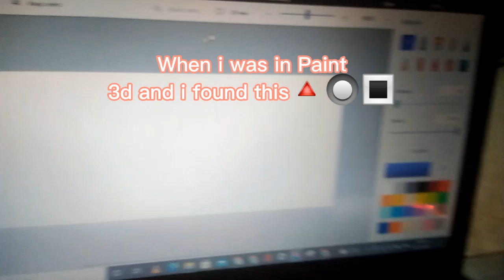When i was in Paint 3d and i found this Shapes😨